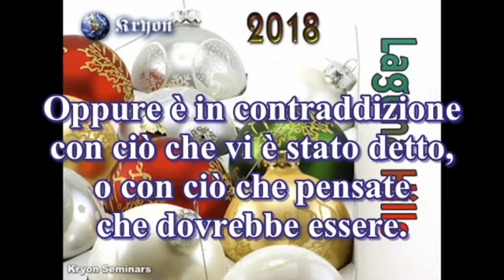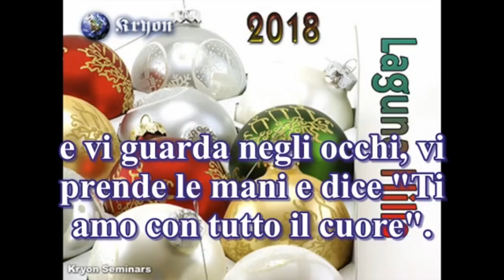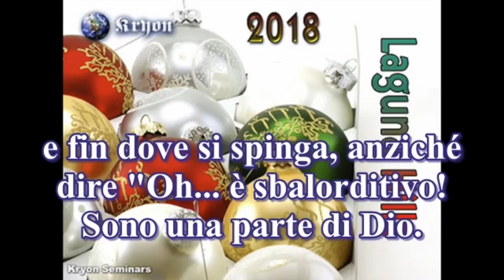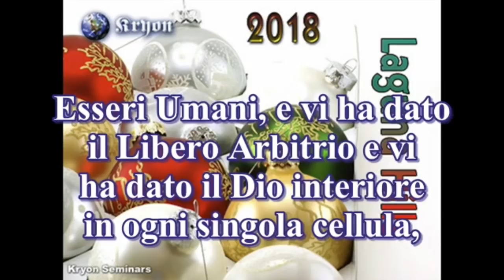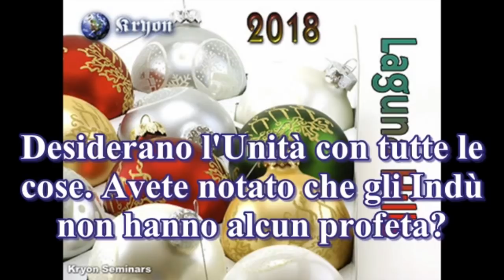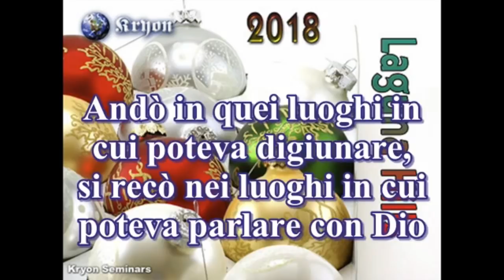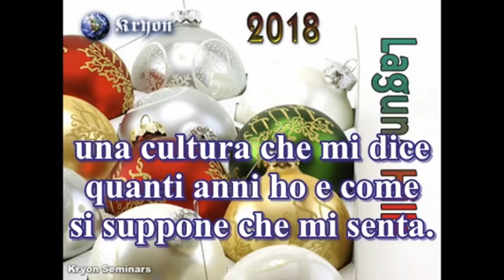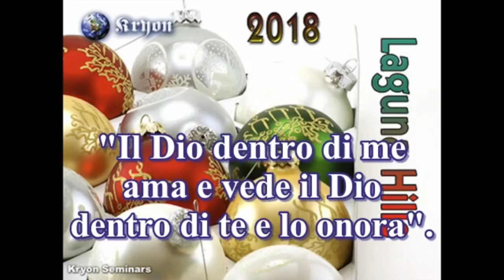Kryon/Lee Carroll - Paura dell'Amore - Laguna Hills 9 dicembre 2018